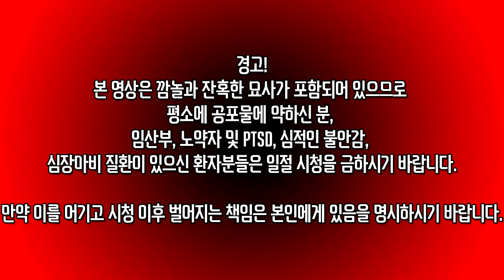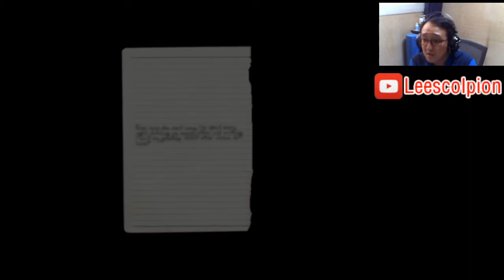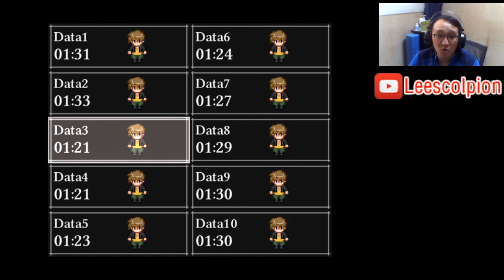[도푸리] 스팀판으로 다시 해보는 더 크루키드 맨 (The Crooked Man) 목이 꺾인 남자 4화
200711 더 크루키드 맨 (The Crooked Man) 목이 꺾인 남자 4화